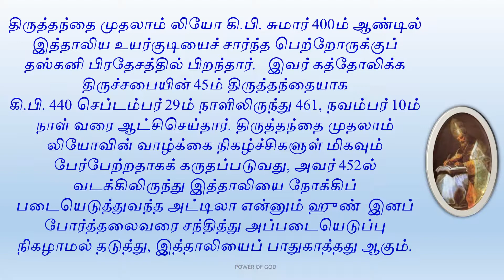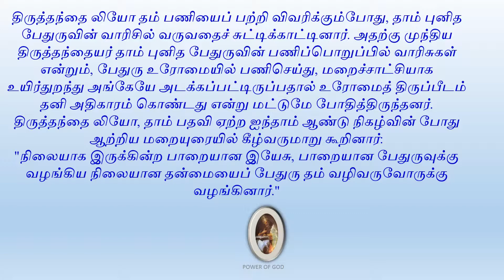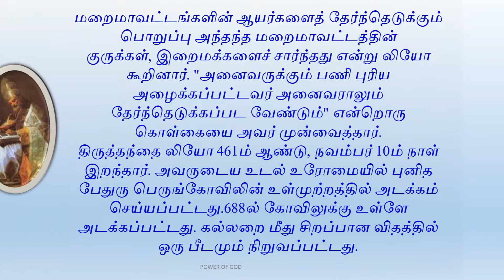இன்றைய புனிதர் - நவம்பர் 10 - திருத்தந்தை புனித முதலாம் லியோ